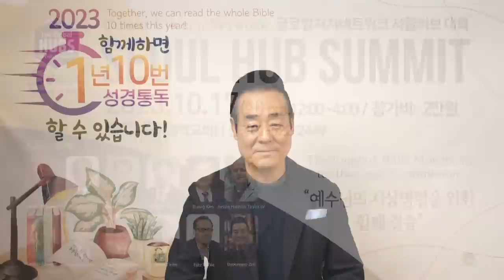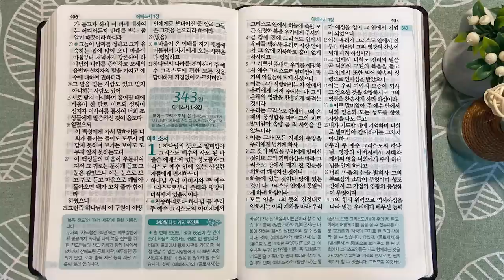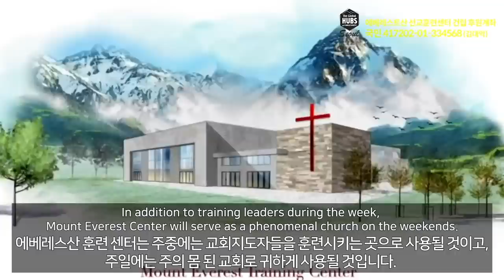8회독 34일 | 고린도후서, 사도행전 20~28장, 로마서(통독성경 332~342일) | 성경을 열면 기적이 열립니다 | 통박사 조병호의 역사순 성경통독